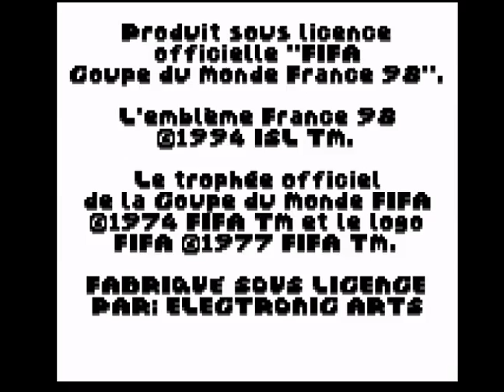FIFA -- Road to the World Cup '98 (Europe) (Gameboy)